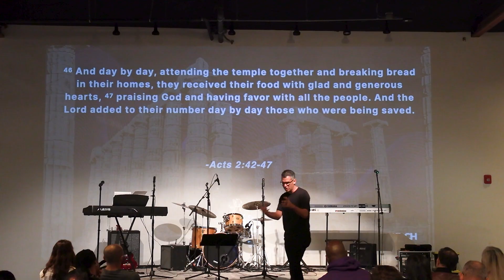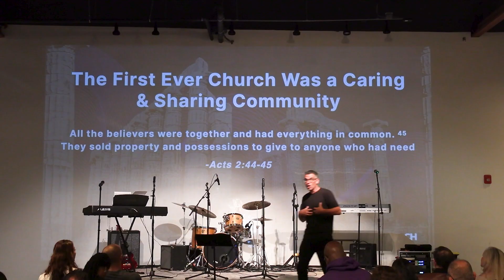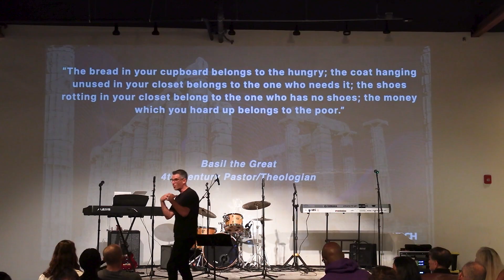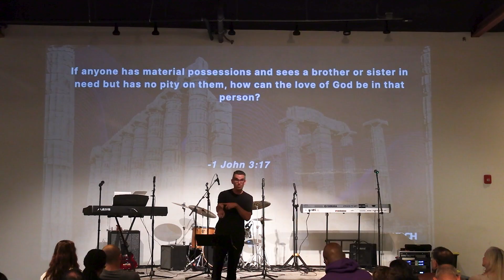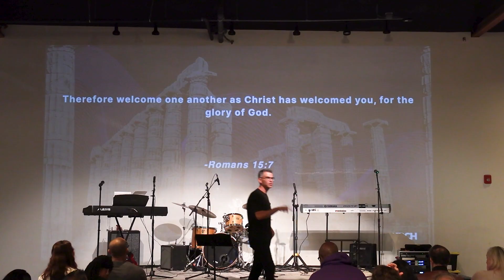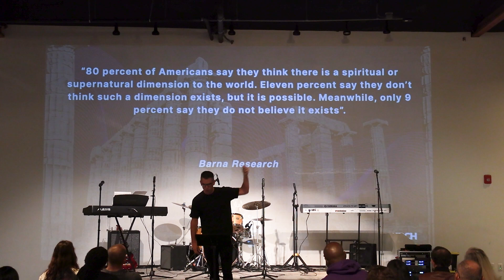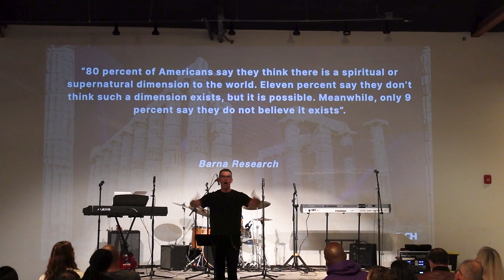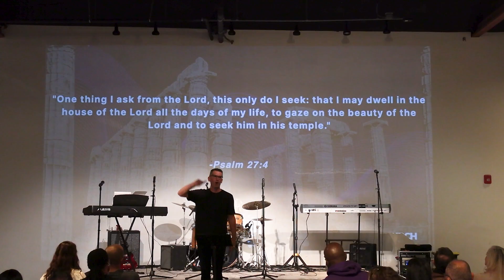First Ever Church - Acts 2:42-47 | October 20th, 2024 | New City Church